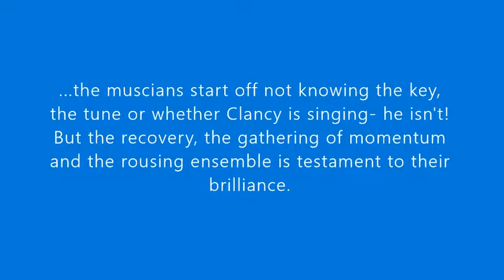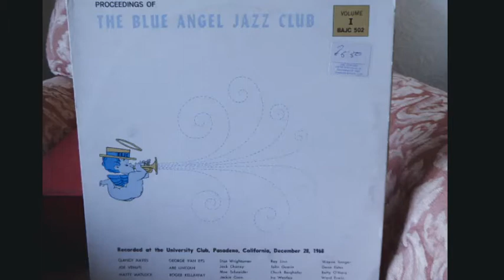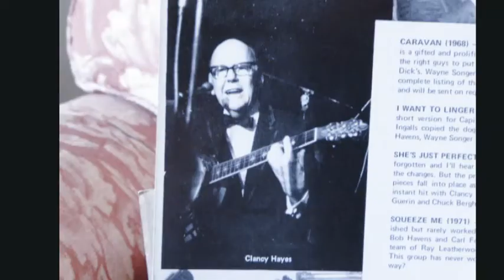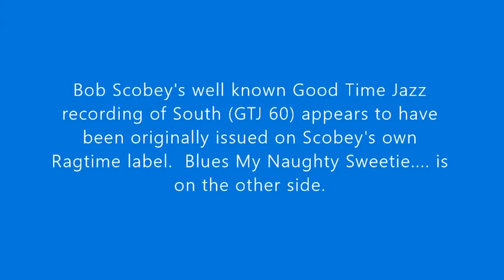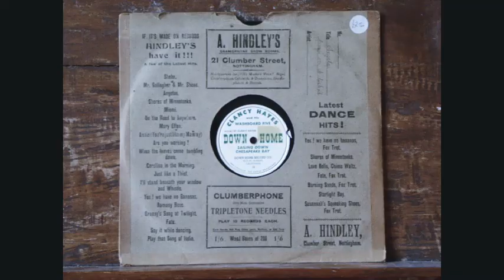Mama's Gone, Goodbye - Clancy Hayes, Abe Lincoln, Matty Matlock and others, Pasadena, Dec.1968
A wonderful example of professional musicianship.  A group of men start out on a tune they don't really know and yet bring it home in amazing style. Clancy's "If we get lost we can meet at the Drug Store" wasn't needed!!